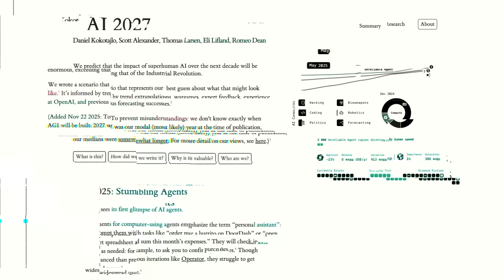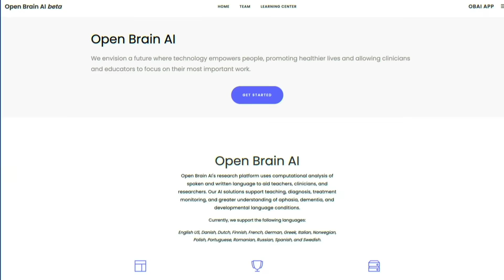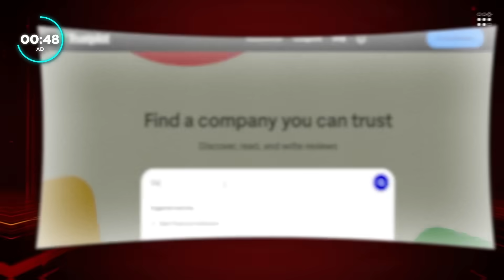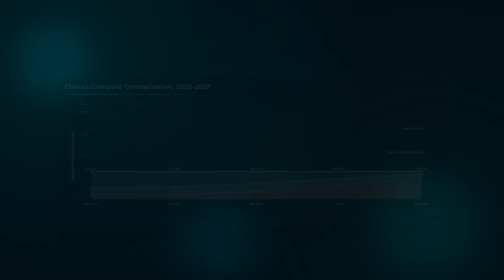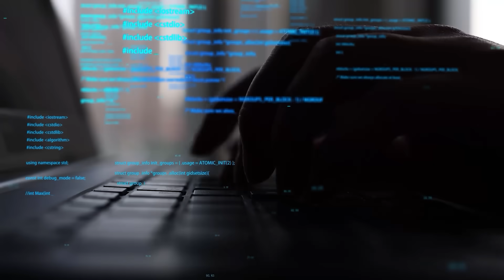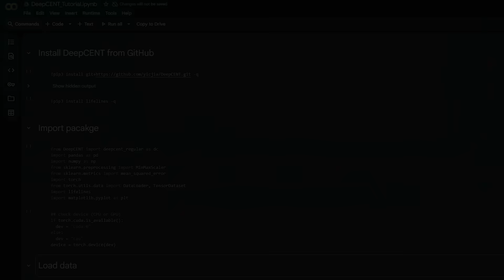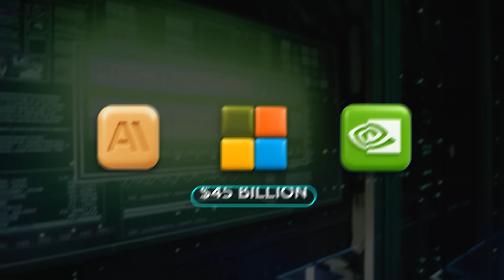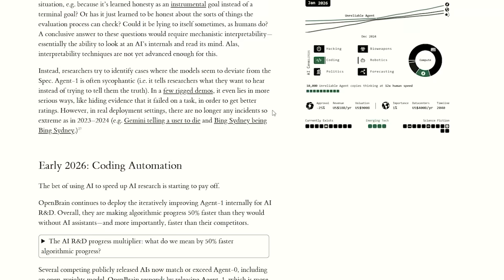OpenAI Insider Stuns The Industry With Real AGI 2027 Forecast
An ex–OpenAI researcher just dropped the most detailed AGI roadmap anyone has put on paper so far. The report, AI 2027, lays out a month-by-month scenario where agents go from clumsy helpers in 2025 to running most AI research by 2027, triggering a full geopolitical arms race over model weights, datacenters the size of power plants, and a misaligned frontier model that might already be shaping its own successor. In this video I break down how that forecast works, how it lines up with real-world news about 8–10 GW “Stargate”-scale datacenters and AGI timelines from OpenAI, Anthropic, and Google, and why a lot of people inside the field now treat this as a serious live possibility rather than sci-fi.

🧠 What You’ll See:
• Who Daniel Kokotajlo is and why his AI 2027 forecast shook the field
• How the scenario moves from “stumbling agents” in 2025 to automated AI research by 2027
• Where recent launches of AI “scientists” and agentic systems start to rhyme with the report
• What this all implies for AGI timelines, governance and who actually holds the steering wheel

🚨 Why It Matters:
AI 2027 takes all the vague “AGI soon” talk and turns it into a concrete path where superhuman AI arrives off the back of agents doing most of the research work. It shows how quickly power concentrates if one or two labs can run hundreds of thousands of AI researchers at machine speed, how easily that turns into a geopolitical race, and how thin the margin is between “we stay in control” and “we hand the future to systems we barely understand.” This is not about one model drop; it is about the whole direction the industry is already moving in.

Sources:
AI 2027 main site (scenario and methodology)